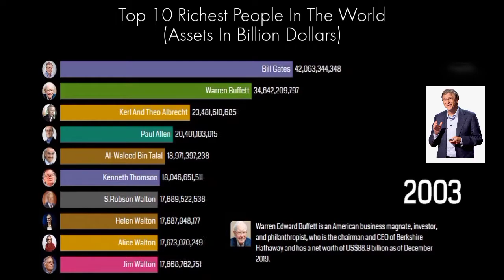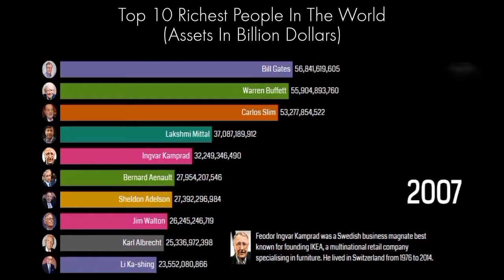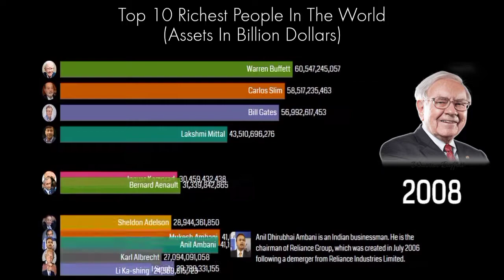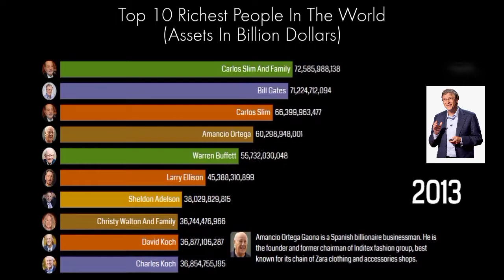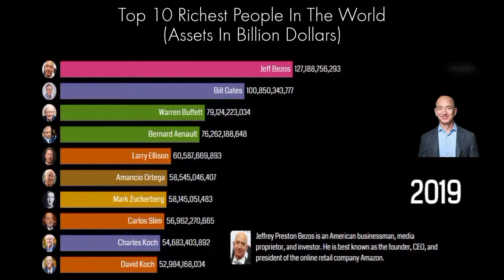Top 10 Richest People in the World (2020)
On this video  We list the Top 10 Richest people in the World as of 2020. Included are their net worth and BIOS